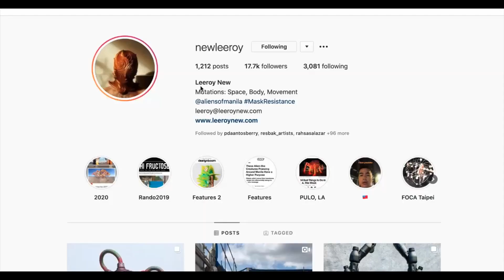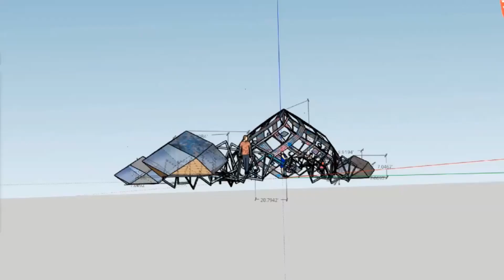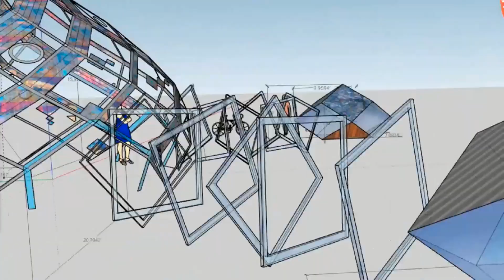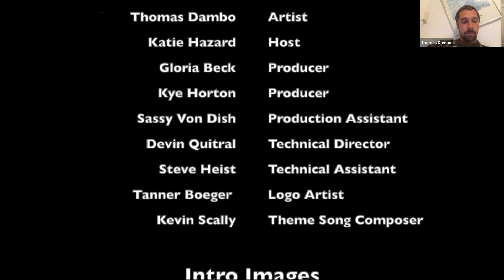ArtSpeaks // Episode 2: Sustainable Art: Turning Everyday Trash into Creative Treasures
In this episode, meet the artists who take Leave No Trace to the next level by transforming discarded materials into beautiful works of art. Burning Man Project is prioritizing environmental sustainability and we’re excited to explore together how it can be expressed through art.

ArtSpeaks is going overseas and into the mind of contemporary Filipino artist Leeroy New. Leeroy is new to building art in Black Rock City, but has been creating large-scale public sculptures and outlandish fashion design for over a decade. Much of his work is immersive and made of found objects and recycled materials. Come learn about his fantastical project Mebuyan, a climbable colony of interconnected bubbles and “creative imagination of a multiverse,” which will be coming to our next Black Rock City.

Next we’ll get to hear from Emily Nicolosi, a climate scientist from Salt Lake City who’s exploring sustainability through creative expression. She and her crew The Pink Spot are working on The Prism of Possibilities, a series of structures that each represent a different potential climate change scenario of the future. Made out of upcycled materials, the project will encourage participants to reflect on our culture of consumption, and together re-imagine a future that could be even better than the present.

We’ll also be speaking with Thomas Dambo, a Danish recycled-art activist who’s created dozens of larger-than-life trolls (yes, trolls!) that can be found throughout the world. These whimsical site-specific creatures are created from reclaimed materials. By building these magical trolls, he hopes to “inspire others to play with the leftovers of the world, see the possibilities and have fun.” Get ready to see a giant troll made out of recycled pallet wood and other found objects next time we’re in Black Rock City!